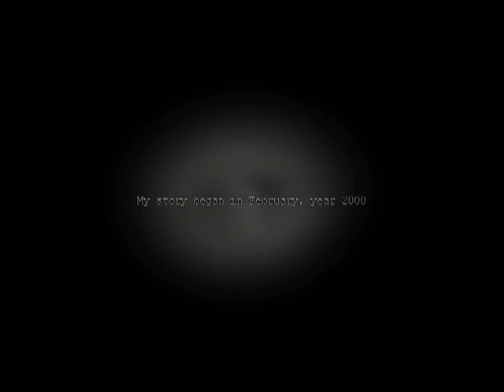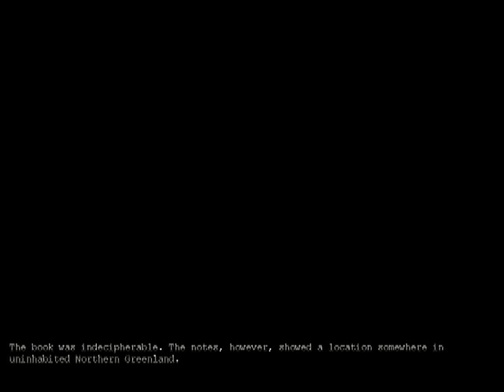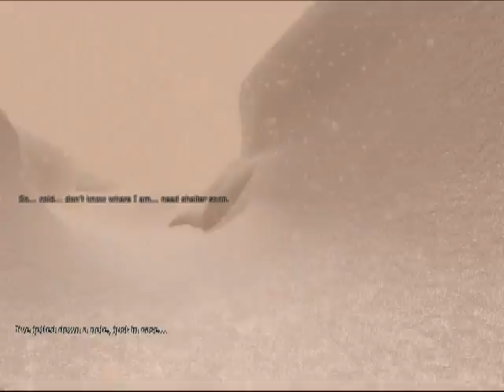Let's Play Penumbra: Overture with Pyro Set 1 Part 1: Dumb Doggies!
So I decided to make this so I can upload something if I can't upload my Amnesia videos with my friend Chewwy20. Hope you enjoy! :) I always appreciate feedback!